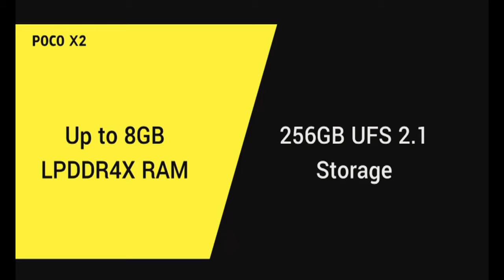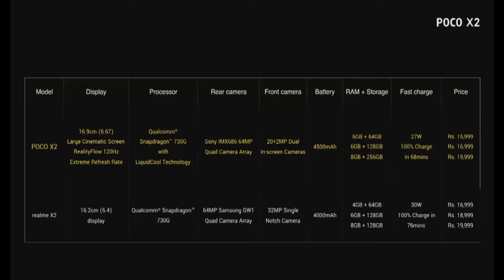Poco X2 - What's so special?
Poco is finally launching its next smartphone after a long gap of 1.5 years and it seems that it is coming back with a big bang. After weeks of teasers and rumors. Poco India's new Poco X2 is the second Poco smartphone after Poco F1.

Poco X2 packs a set of interesting features. In this video, we'll tell you everything you need to know about the highly anticipated Poco device.
You'll see the phone's design and we'll also walk you through some of Poco X2's key specifications.

Poco X2 has a 6.67" Full HD+ IPS LCD screen with 120hz refresh rate is powered by Snapdragon 730G SOC comes in6/8GB RAM and 64/128/256 GB storage has a quad rear facing camera with 64MP Sony IMX686 sensor and a dual front facing camera 20MP+2MP and comes with a 4500 mAh battery with 27w fast charging.

Poco X2 starts in India at Rs 15,999 and will be sold in India